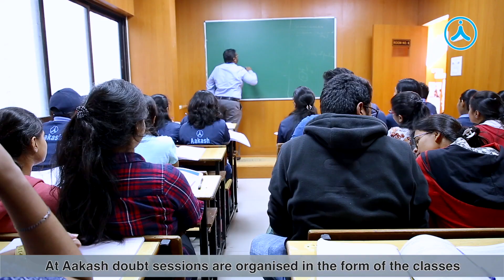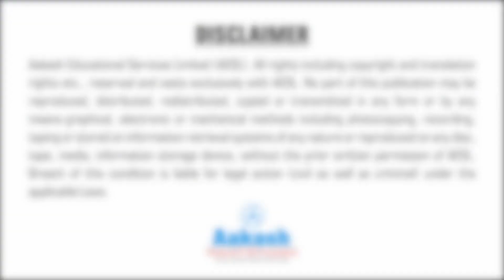Sanket Jagadeesh Hanamashetti | Secured Percentile 99.97 in JEE Main 2019 : Aakash Institute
Sanket Jagadeesh Hanamashetti has joined two-year regular classroom course for JEE Main & Advanced at Aakash Institute. In this video, Sanket states how teaching methodologies of Aakash institute have helped him to ace JEE Main 2019 with 99.97 percentile.